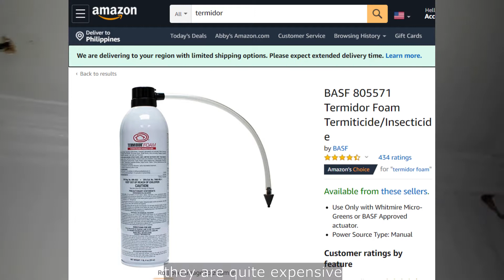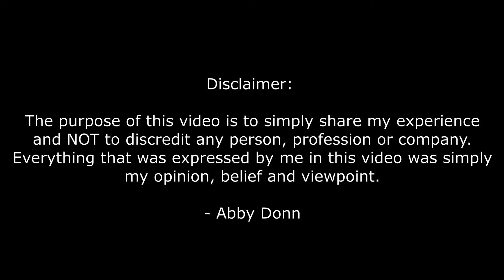Ang Dami Anay Sa Bahay Namin! [ENG Sub] | Abby Donn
While the pandemic is ongoing, another problem came to our house. Termites! Kinakain na ng anay ang bahay namin. Help us!